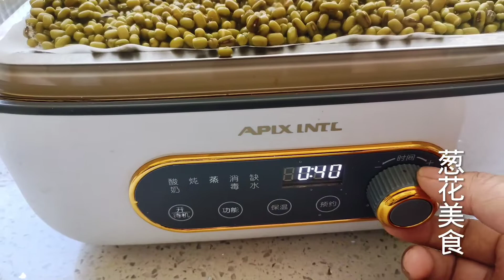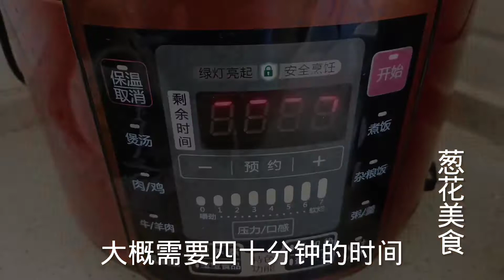一碗绿豆里打2个鸡蛋，倒电饭锅里简单一蒸，出锅柔软好吃，解暑【葱花美食】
爱生活，爱做饭，坚持每天一道原创美食，用心做好每一餐！
嗨，大家好，这里是葱花美食！
跟着我每天学一道家常美食，吃好喝好才能心情好，体验快乐生活，品尝美味饭菜~
你们的支持就是我前进的动力~